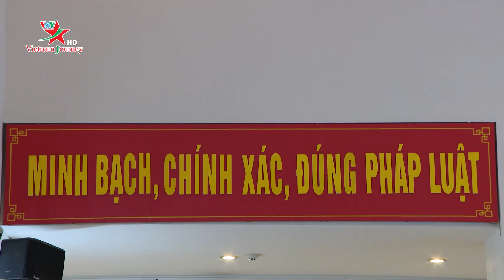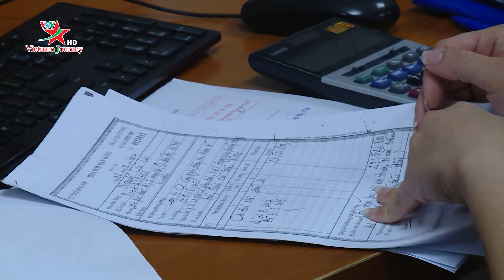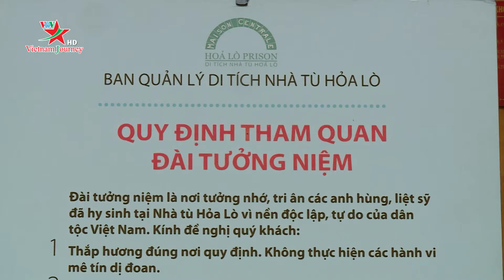ỨNG XỬ CỦA CÔNG CHỨC, VIÊN CHỨC TRONG CÁC PHONG TRÀO THI ĐUA XÂY DỰNG THỦ ĐÔ VĂN MINH, HIỆN ĐẠI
Năm 2017, thành phố Hà Nội đã ban hành 2 bộ “Quy tắc ứng xử của cán bộ, công chức, viên chức, người lao động trong các cơ quan thuộc thành phố Hà Nội” và “Quy tắc ứng xử nơi công cộng” trên địa bàn thành phố. Triển khai thực hiện 2 bộ quy tắc ứng xử chính là cơ sở quan trọng để xây dựng người Hà Nội thanh lịch, văn minh – một phong trào mà thành phố luôn ưu tiên hàng đầu trong nhiều năm qua. Đặc biệt, mỗi ngành, mỗi địa phương đều gắn việc thực hiện hai bộ quy tắc ứng xử với các phong trào thi đua, trong đó, phương châm đề ra là cán bộ, đảng viên, công chức, viên chức phải đi tiên phong để làm gương không chỉ trong văn hóa ứng xử nơi công sở mà còn ở nơi công cộng để tạo ra sức lan tỏa mạnh mẽ đối với nhân dân.